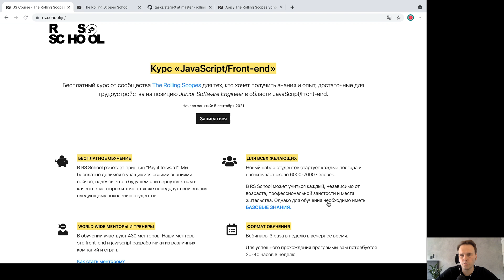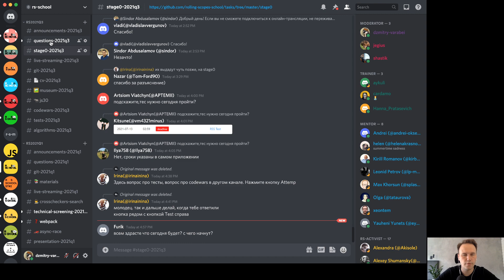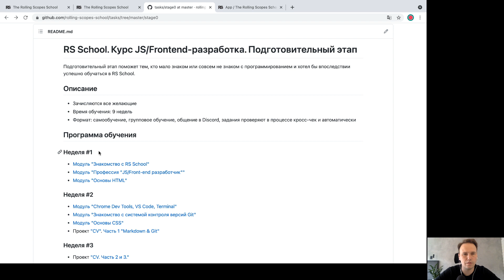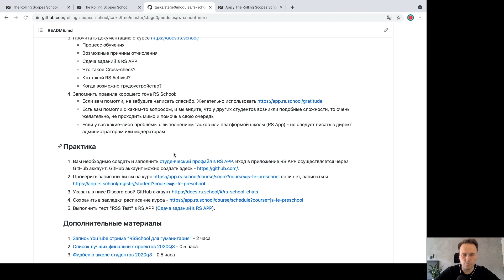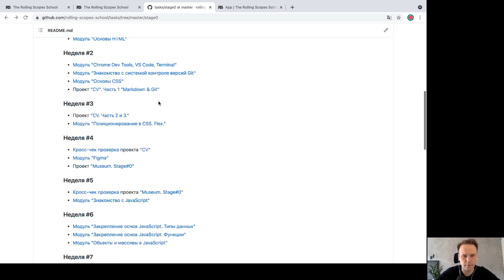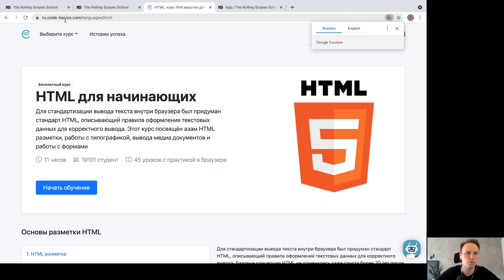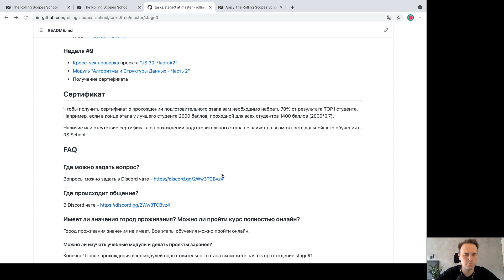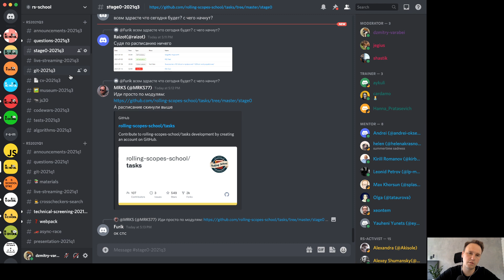Подготовительный курс "JavaScript/Front-end"